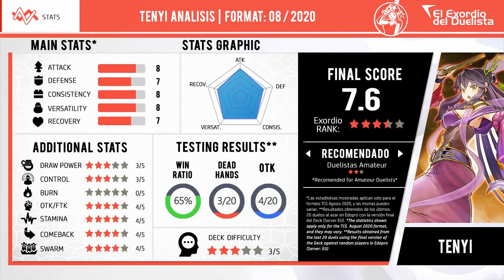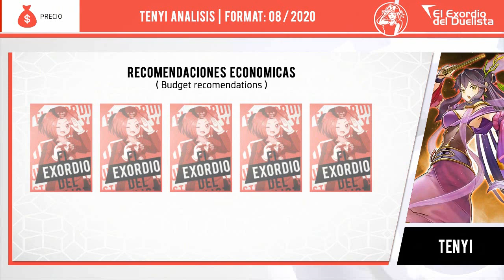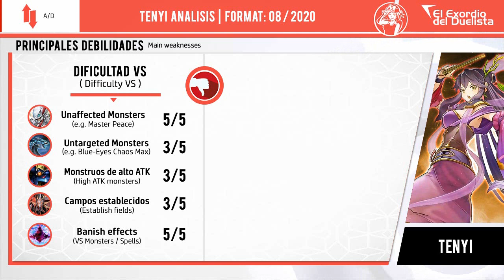Deck TENYI + Análisis 📈 | Post Rise of the Duelist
✅ ¡Los discípulos de las artes Tenyi invocarán al majestuoso espíritu Sahasrara! ¡Demostración Deck TENYI con el soporte de Rise of the Duelist!

⏱️ TIMESTAMPS⏱️

0:00 INTRO
0:25 Going first duels (Tenyi Deck)
5:18 Going second duels (Tenyi Deck)
11:05 Lost duel(s)
12:51 Tenyi Análisis
13:14 Deck Stats 📊
13:51 Decklist
14:05 Key Cards
14:23 Deck Price
14:37 Budget Options
14:48 Deck Advantages/Disadvantages

📥 DOWNLOADS:

TENYI Deck (Post Rise of the Duelist) YDK Download

Shaddoll Deck | DECKLIST

MONSTERS | 24

Vanity's Fiend x3

SPELLS | 13

Vessel for the Dragon Cycle x3
Heavenly Dragon Circle x3
Flawless Perfection of the Tenyi x1
Foolish Burial x1
Foolish Burial Goods x2

TRAPS | 3

Fists of the Unrivaled Tenyi x2
Skill Drain x1

Draco Berserker of the Tenyi x1
Baxia, Brightness of the Yang Zing x1
Apollousa, Bow of the Goddess x1
Tenyi Spirit - Sahasrara x1
Draco Masters of the Tenyi x1
Berserker of the Tenyi x2
Shaman of the Tenyi x2
Monk of the Tenyi x3
LANphorhynchus x1
Link Spider x1
Linkuriboh x1